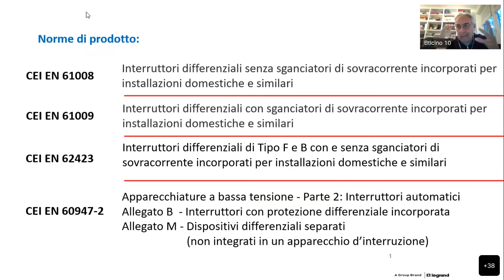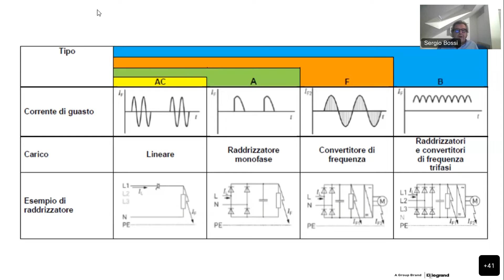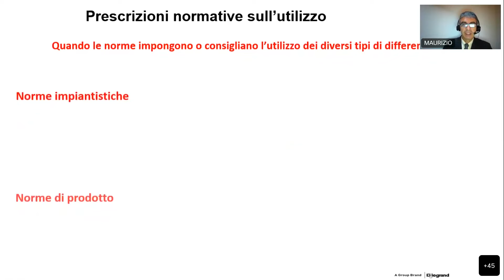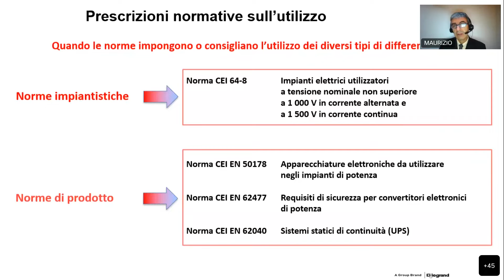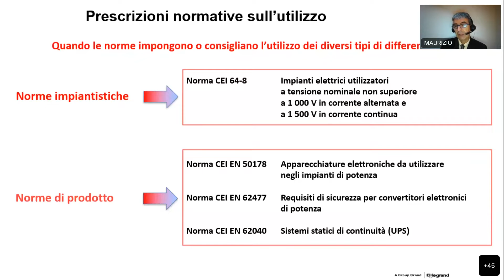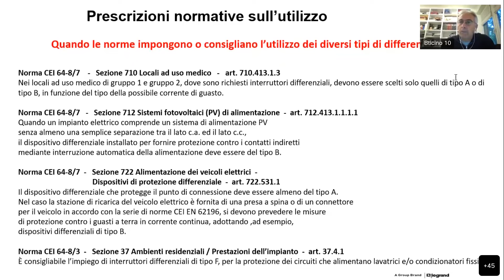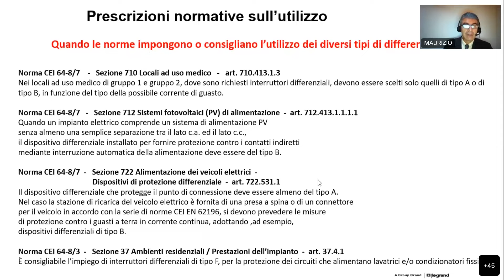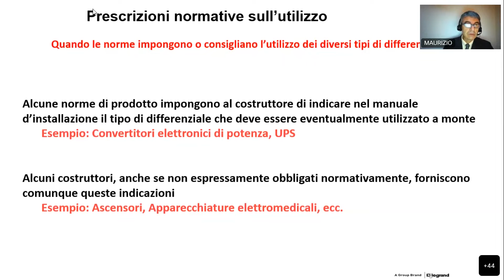Bticino Webinar - Interruttori differenziali quale utilizzare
PARLIAMONE: "Interruttori differenziali: quale utilizzare ?" Confronto con gli esperti